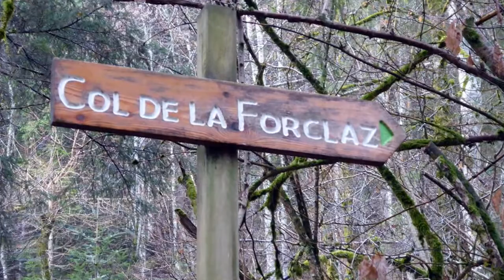Chapelle des Sept Fontaines (Bornes-Aravis) 23/03/2017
Belle boucle sur des sentiers très bien balisés, à la découverte des hameaux de Montmin, de la Chapelle des Sept Fontaines et d'un curieux monument...Pour plus de détails, voir le topo